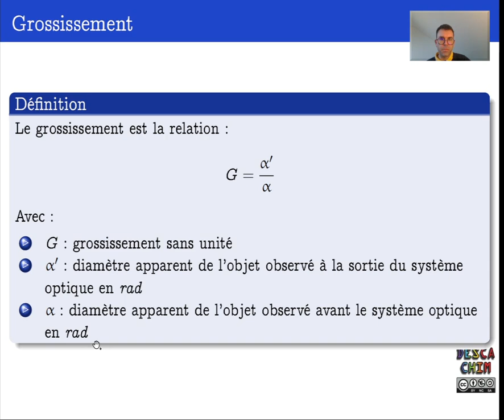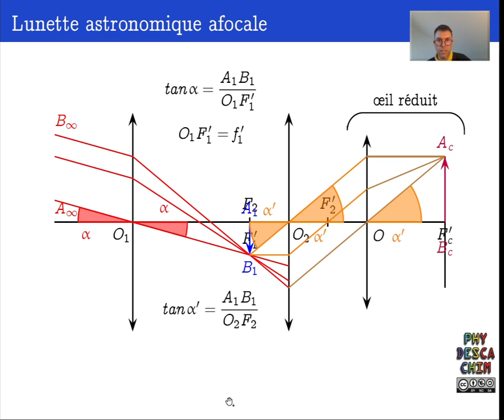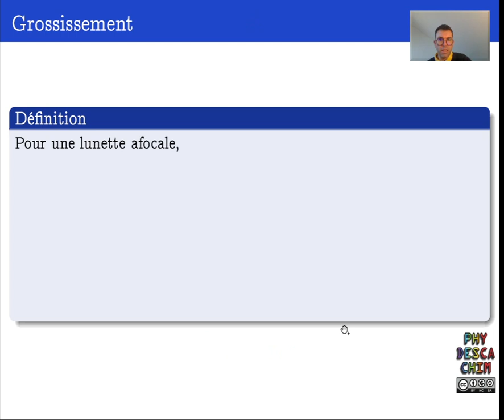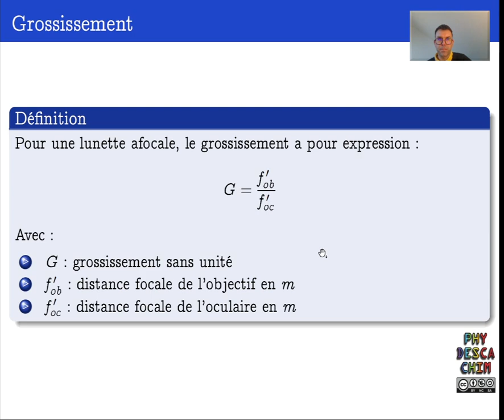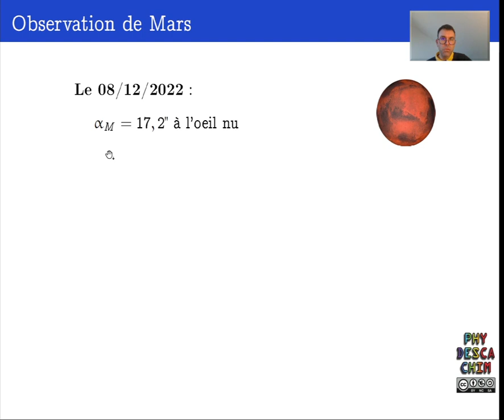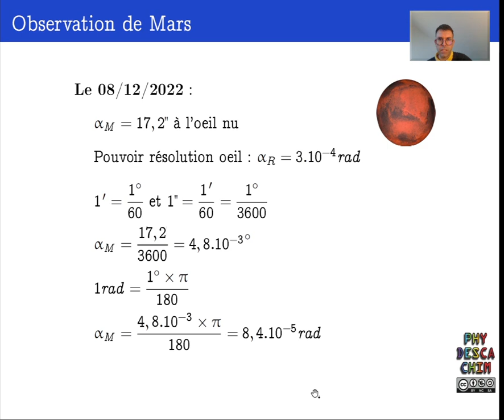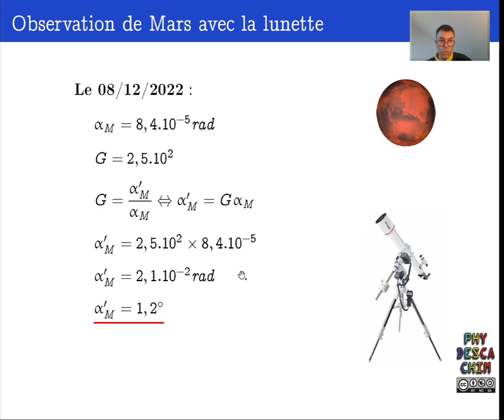Terminale - La lunette astronomique - Le grossissement